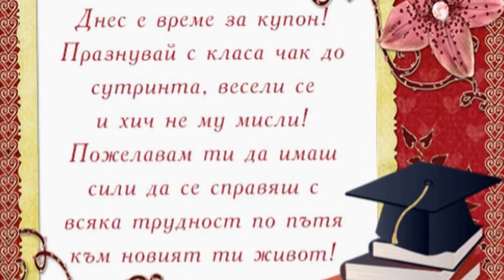СИБЕЛ Абитуриентски Бал HD DVD 1